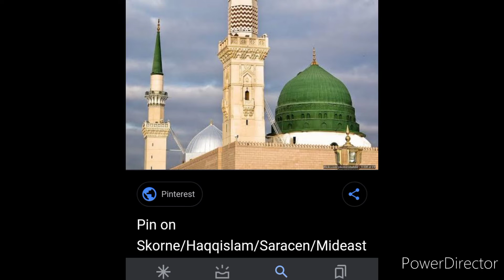Naat Tery sabz gumbad ko Sooraj ki kirno ny jab jagmagya New heart touching